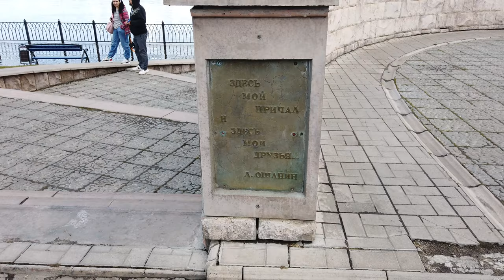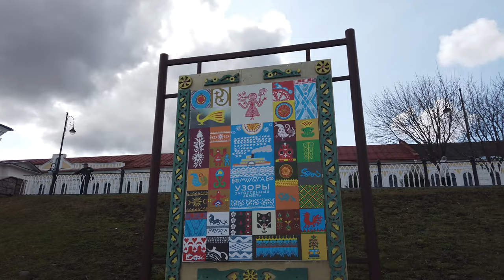Walk along the embankment of Rybinsk city in Yaroslavl region, Russia. Walking tour 4k.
Today we will walk along the embankment in the city of Rybinsk.
Content:
0:00 Volga River flood
1:30 Observation deck
2:16 Lev Oshanin
2:30 Promenade
5:20 Burlak Sculpture
5:50 Pilotsky Boulevard
7:50 Ushakov Boulevard
9:50 Monument to Ushakov
10:50 Stoyalaya Street